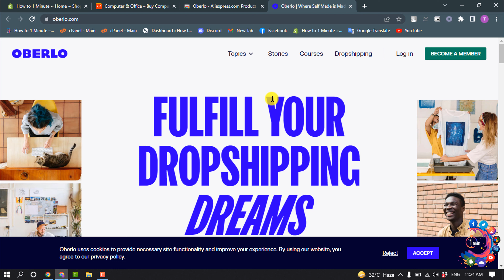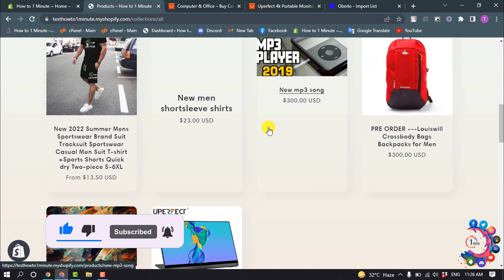How to add products to shopify from aliexpress 2025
II. Import AliExpress products to Shopify using their URLs
Go to aliexpress.com.
Search for any product.
Go onto the product page that you want to import to Shopify.
Copy the URL.
Open the Oberlo app from your Shopify dashboard.
Go to 'Import List'
Click 'Add by URL or ID'
Paste the URL and press 'Add Product'

"oberlo chrome extension"
"aliexpress dropshipping center"
"how to dropship from aliexpress to amazon"
"aliexpress dropshipping products"
"aliexpress dropshipping app"
"how to brand aliexpress products"